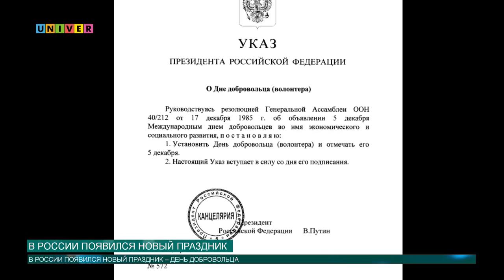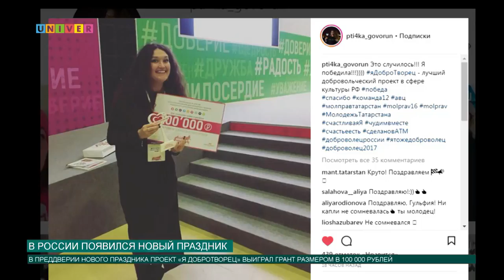В России появился новый праздник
В России появился новый праздник. Кто и как его отмечает, расскажет Аделя Шемелова.